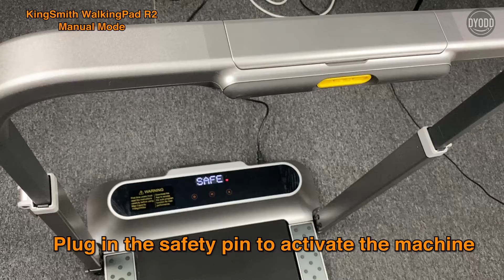Kingsmith Walking R2 Setup manual mode in Malaysia